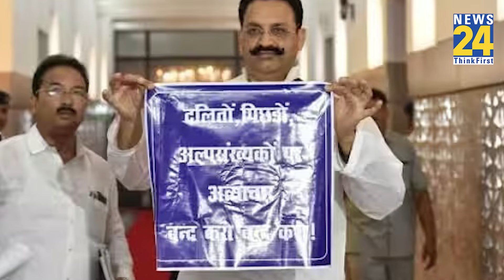Mukhtar Ansari: BJP नेता के अंदर उतारी 500 गोलियां, मुख्तार की हुई थी जीत | Krishnanand Rai